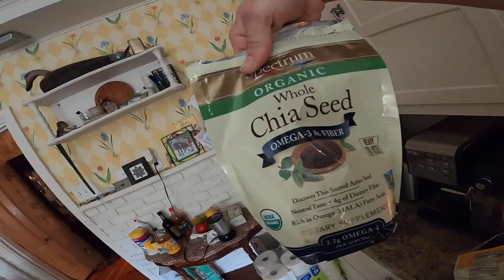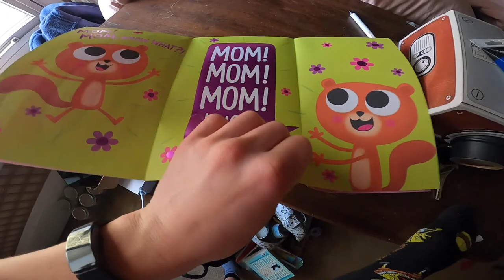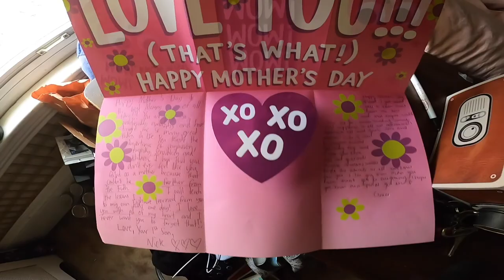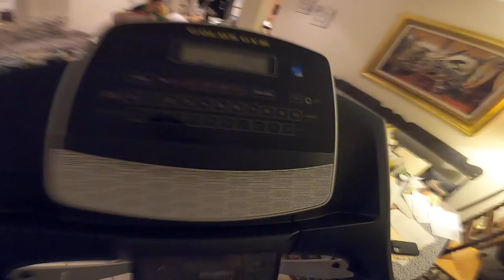A DAY IN THE LIFE OF CHIEF TWEAK VLOG